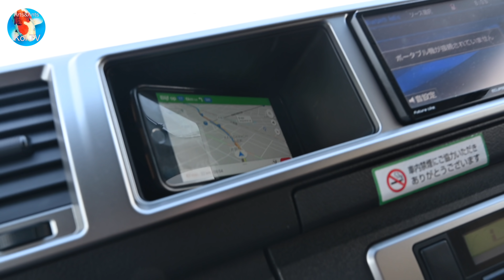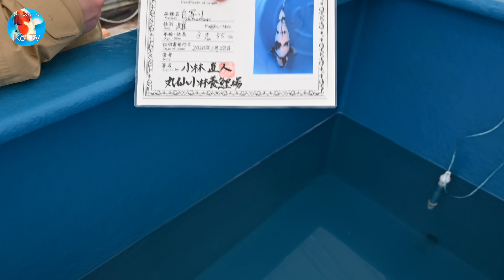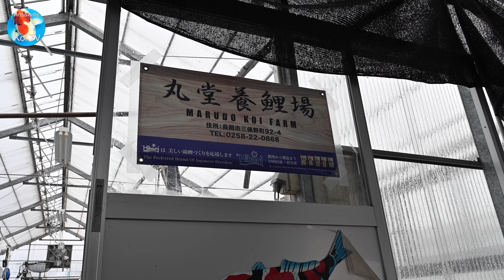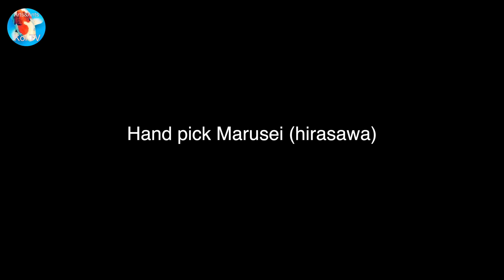Kobayashi Koi Farm | Koihunt feb. 2020 | day 9 | Arts&Ants.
Kobayashi Koi Farm. Prachtige Shiro Utsuri geselecteerd bij de kweker ! Mooie bouw en een super huidkwaliteit  !! Ook tosai handpick bij Kobayashi Koi Farm. Daarna ook bij Marudo Koi Farm handpick... En er ligt SNEEUW !!!  Wat een topdag !!